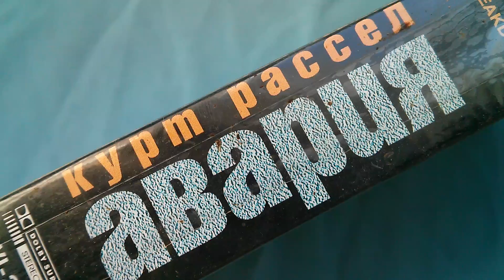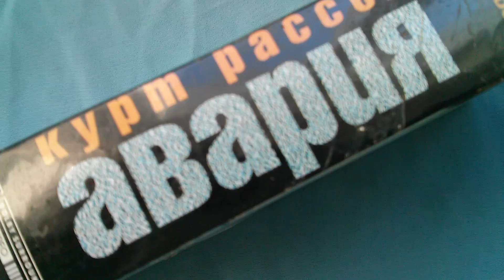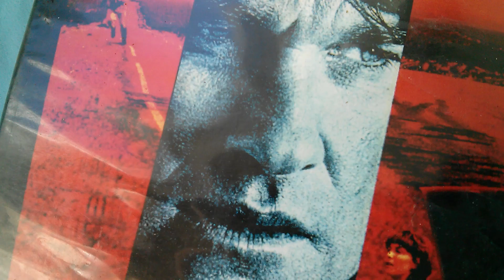Видеокассета Авария VHS Курт Рассел